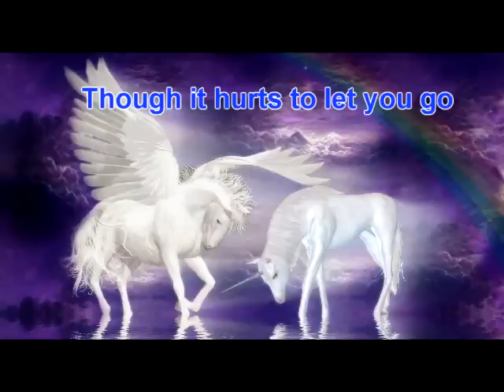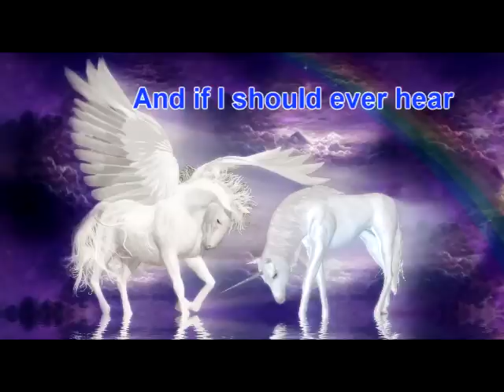Before the next teardrop falls (cover with lyrics) by Nicole Leslie & Michael Pinto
"Before The Next Teardrop Falls", cover by Nicole Leslie & Michael Pinto.
Recorded and mastered at, "Digital Dawn Studios", Melbourne Australia.

How would you like to play the ukulele so well that you blow people away with your talent? And how would you like all this in less than 30 days?

New A.I.Software. Instantly Transform any Text into a 100% Human-Sounding Voiceover with only 3 clicks!